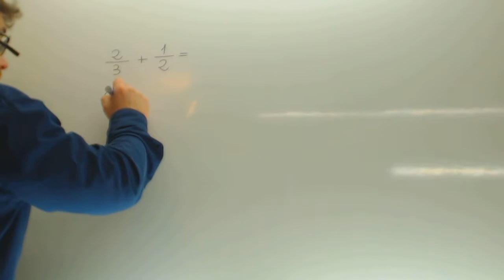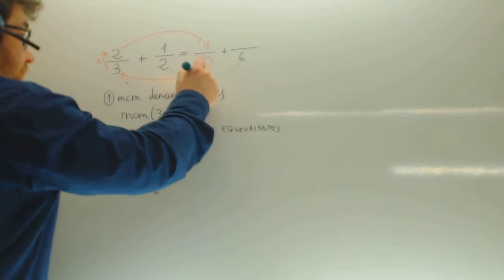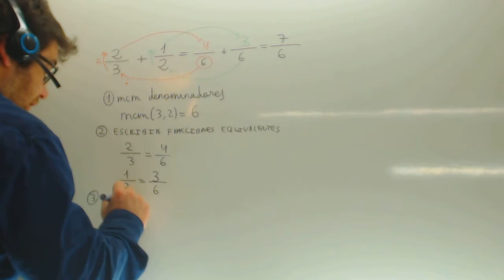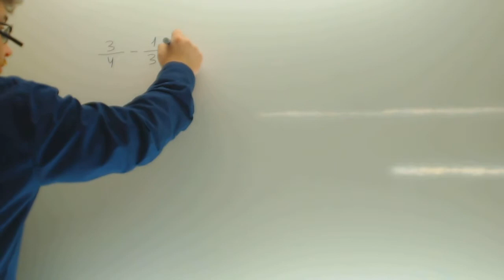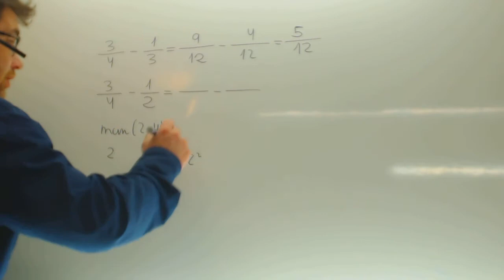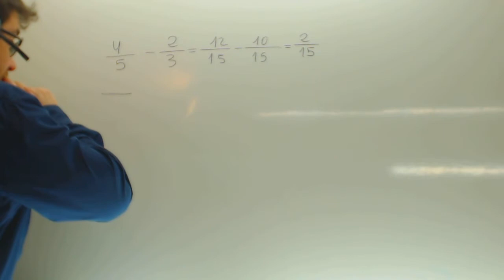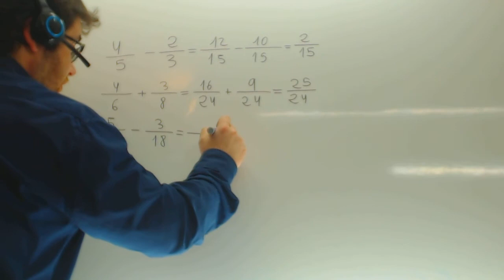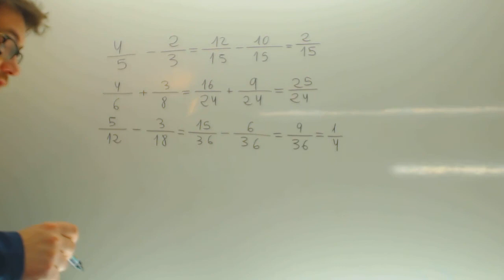Operaciones con fracciones Suma y resta Matematicas 1º ESO Academia Usero Estepona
Operaciones con fracciones Suma y resta Matematicas 1º ESO Suscríbete a nuestro canal en Youtube para ayudarnos a seguir creciendo Academia Usero en Estepona, el centro de formación con más vídeos en Internet del Mundo presenta